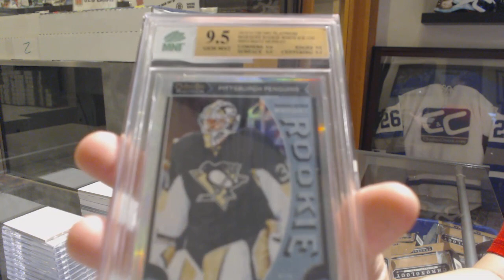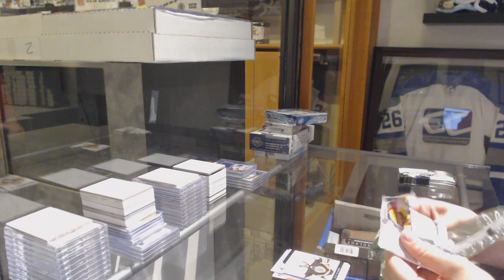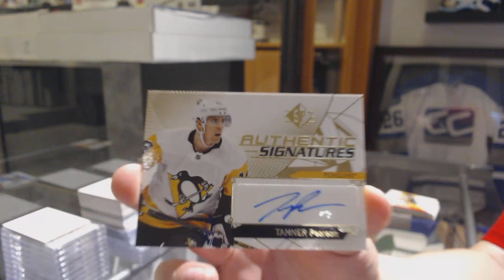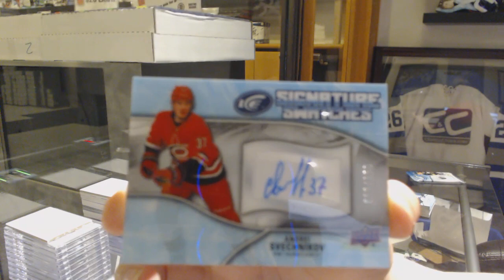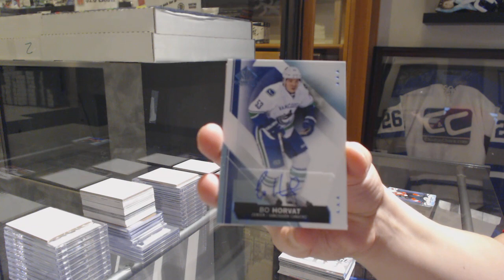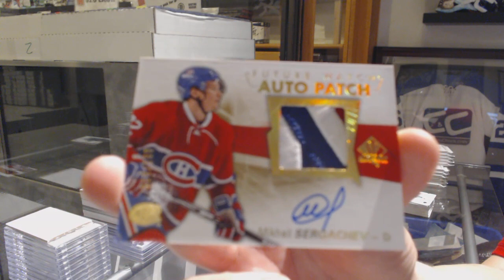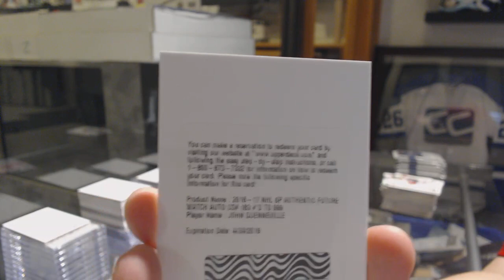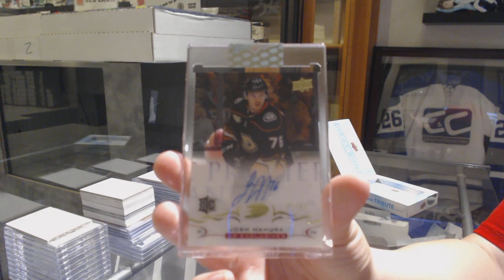Hockey Double Up 7 Box Break With SP Game Used, SP Authentic, Clear Cut - C&C GB #10,240